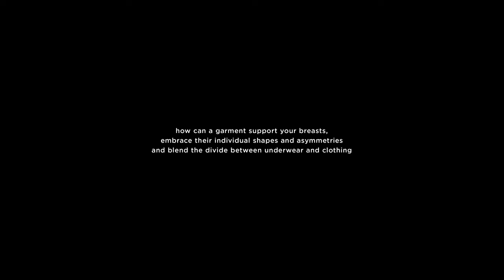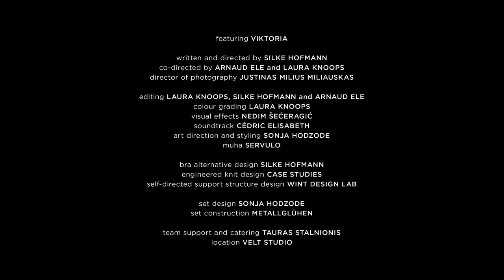Embrace - SILKE HOFMANN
Inspired by collected needs of females affected by breast cancer, including needs of females living with different-sized breasts, one breast, or no breasts after a mastectomy, a speculative garment has been prototyped. This bra alternative is part of a larger research investigation that diversifies design processes by embracing the garment wearer as a stakeholder and an expert within a clothing design team.

The bra alternative concept opposes normative sizing charts based on body symmetry in responding to specific clothing needs and unique body topologies. It proposes expanding the understanding and interpretation of breast support and blending the gap between underwear and clothing. 3D knit processes and a modular approach to clothing design make designing for individual, physical and aesthetic needs accessible. Different bra alternative variations can be mass-customised from the base garment, which holds the sum of all collected needs. Novel breast support is placed on the outside of the bra alternative. Based on the concept of tessellated material systems, tiny, individual shapes line the torso as part of an orchestrated support structure that self-directs through an algorithm based on the individual’s 3D body scan.

This short video visualisation portrays Viktoria wearing the bra alternative base garment with the tessellated support structure that supports her specific body topography, according to her specific bodily needs after breast cancer.

featuring VIKTORIA PRANTAUER
written and directed by SILKE HOFMANN
co-directed by ARNAUD ELE and LAURA KNOOPS
director of photography JUSTINAS MILIUS MILIAUSKAS
editing LAURA KNOOPS, SILKE HOFMANN and ARNAUD ELE
colour grading LAURA KNOOPS
visual effects NEDIM ŠEĆERAGIĆ
soundtrack CÉDRIC ELISABETH
art direction and styling SONJA HODZODE
muha SERVULO
bra alternative design SILKE HOFMANN
engineered knit design CASE STUDIES
self-directed support structure design WINT DESIGN LAB
set design SONJA HODZODE
set construction METALLGLÜHEN
team support and catering TAURAS STALNIONIS
location VELT STUDIO

special thanks to SÜDWOLLE GROUP